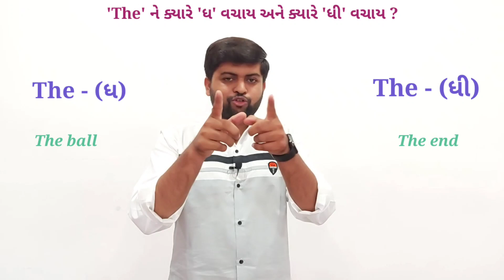'The' ને ક્યારે 'ધ' અને ક્યારે 'ધી' વંચાય. | Vijay Nakiya